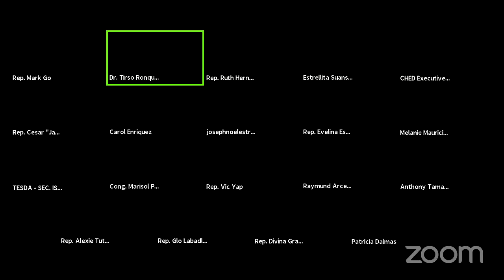House Committee on Higher and Technical Education Special Meeting